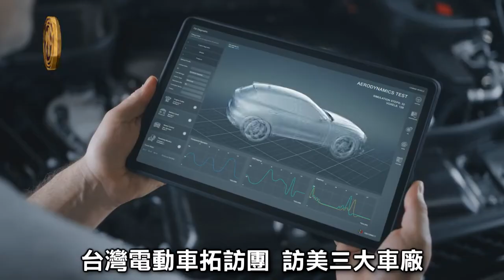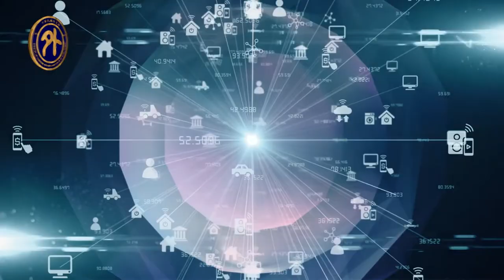外貿協會董事長訪美車廠 盼促台美電動車合作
外貿協會在美國華府舉辦「2022年美國台灣形象展」，外貿協會董事長黃志芳特別利用展前空檔，帶領台灣電動車拓訪團前往底特律，拜訪美國三大車廠，希望結合台灣在資通訊科技和美國汽車產業的優勢，促成台、美兩國電動車產業合作。